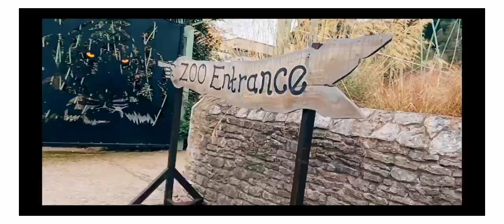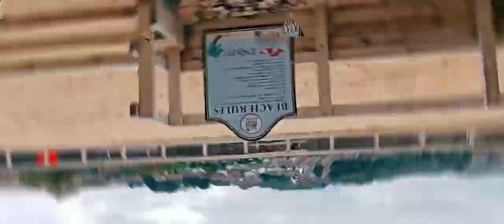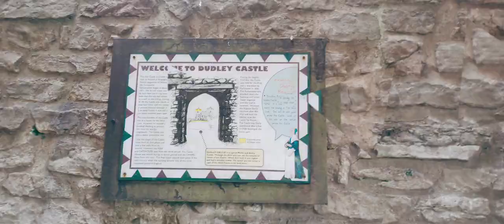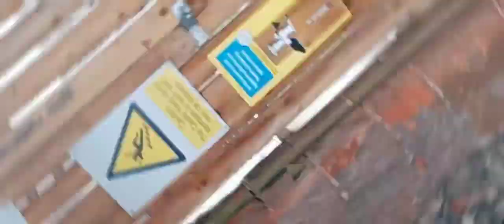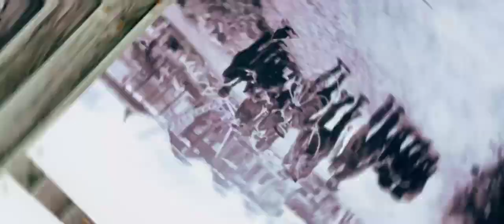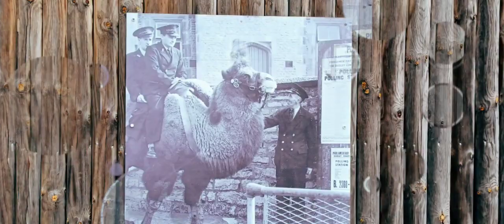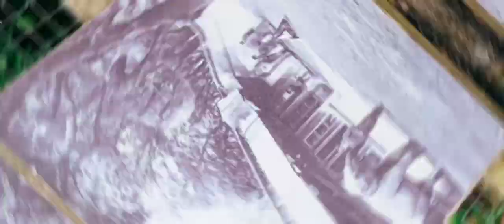DUDLEY ZOO AND CASTLE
Dudley Castle is a ruined fortification in the town of Dudley, West Midlands, England. During the First English Civil War the castle was held by a Royalist garrison commanded by Colonel Thomas Leveson, a local Catholic who was later one of only 25 former Royalists listed by Parliament in 1651 as subject to 'perpetual banishment and confiscation. In the nineteenth and early twentieth century the site was used for fêtes and pageants. In 1937, when the Dudley Zoo was established, the castle grounds were incorporated into the zoo.